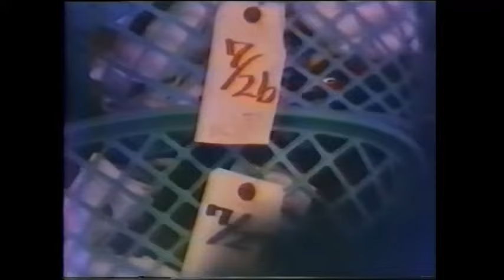【お宝発掘動画】昭和54年度「清化園プールを訪ねて」②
かつて国立市の夏の風物詩であった「清化園プール」の映像です。

■国立ビデオひろば
1970年代後半から1990年代初頭までの間に国立市が作成した記録映像です。